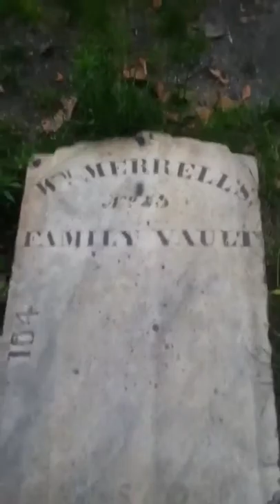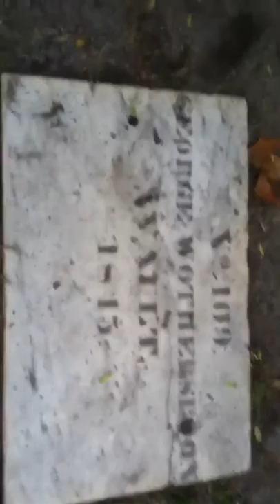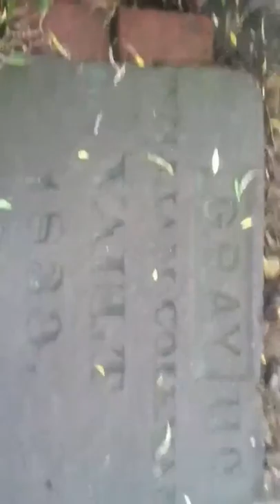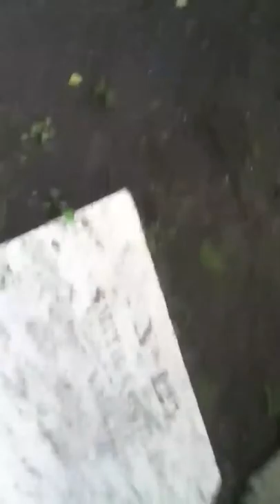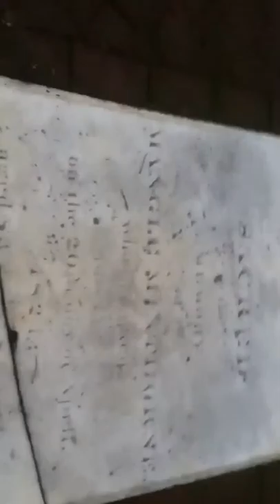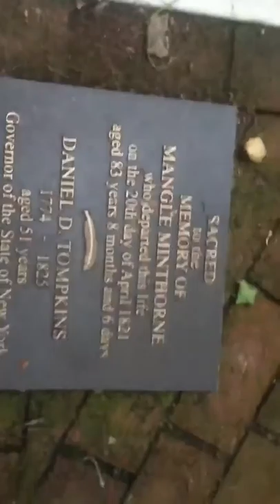Timothytrespas: summer grave exploration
Timothytrespas: summer grave exploration. A video from last year. clearing my phone to make space. In this video You can see how much I am still frantic and anxious and weirded out from the years of high dose covert LSD and other drugs we were exposed to against our will.
It mimics mental illness especially if you have no idea one is being covertly drugged.
Interesting exploration of historical NYC church site with strong spiritual vibes I was attracted to. It is in a part of the east village I felt was particularly dark.